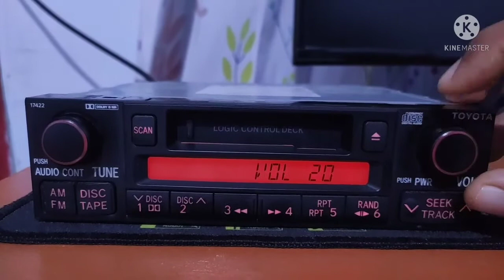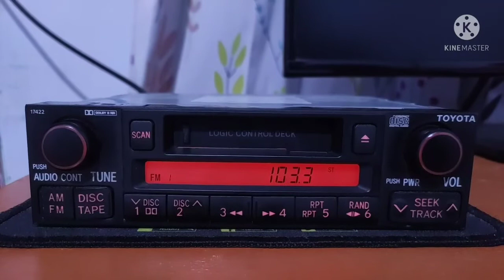[TROPO DX] TRI PRASETYA RRI 103.3 MHz Pro1 RRI Sendawar Kutai Barat diterima di Sangatta Kutai Timur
Sangatta, 12/10/2021 08:30 WITA
Jarak :221 Km